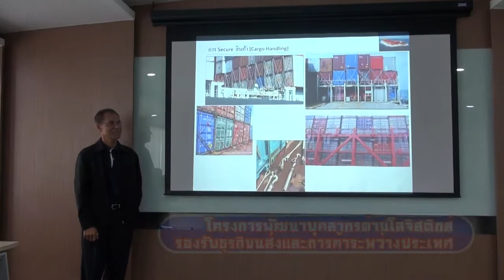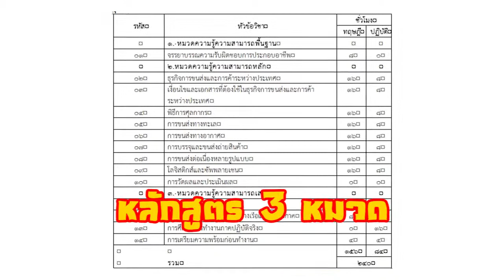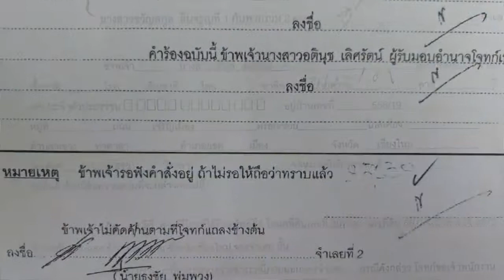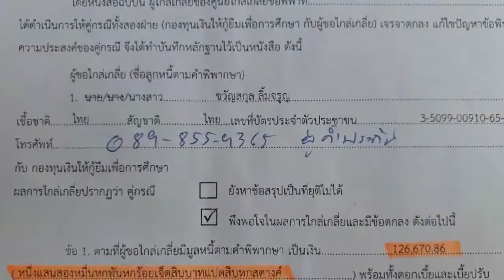เกาะขบวนรถไบรท์ (28/02/2562)